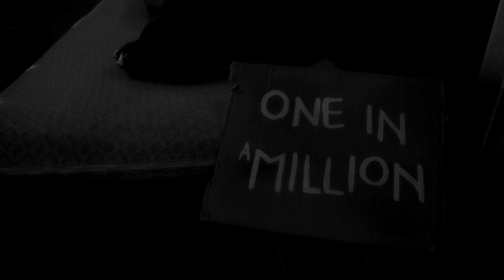One In A Million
In 1989 Carl-Erik Sahlberg was newly appointed priest at an almost empty St Clara church. Just three people showed up at the first weekly Mass.
The church council wanted to close the church and the head bishop wanted to make the church into a bathhouse!
Today St Clara church represents the epitome of service through its outreach work in the center of Stockholm.
Between 100-200 people with different needs each day enter the Church as a place of help and refuge.
-Prostitution and crime
-Drug abuse and alcoholism.
-Homelessness.
-Prison visitations.
Are just some of the ways within which the church impact the community.
Over 100 volunteers are involved in helping those with the above needs.
With very little resources St. Clara Church do so much for the needy.
With our help they can do more!!

WE ARE ONE IN A MILLION!